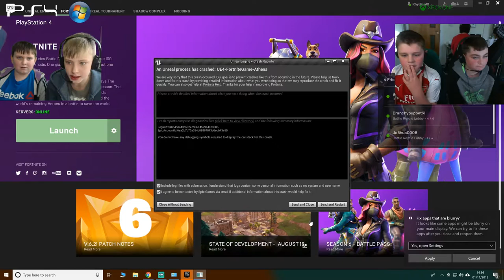Fortnite Crossplay - Rhan 2 CYMRAEG